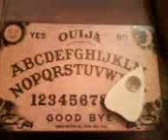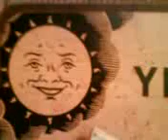Quija board speaks............... THE END is near..........................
The END is near, act accordingly.